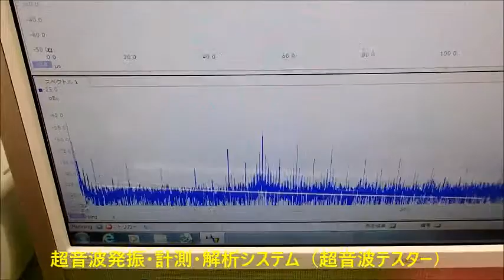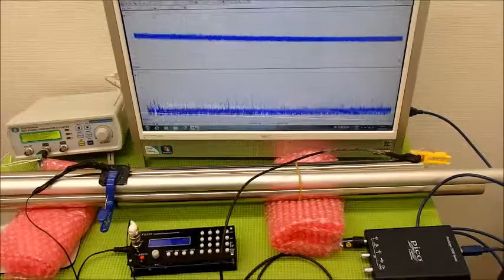表面弾性波を利用した、超音波制御技術 ultrasonic-labo